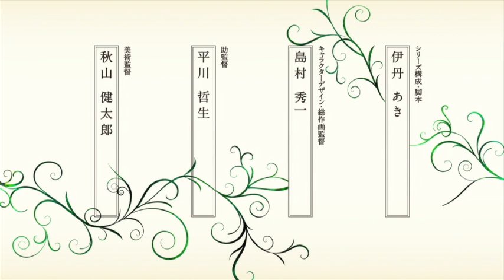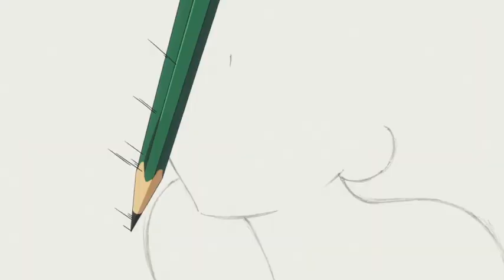厳選アニメ10作品 【OPサビメドレー】 | キングレコード | オープニングサビメドレー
キングレコードの歴史を彩るアニメーション作品から厳選した10タイトルのアニメのOP映像サビをメドレーで公開！

【OPタイトル】
0:03 俗・さよなら絶望先生/「空想ルンバ」
0:26 みなみけ/「経験値上昇中☆」
0:48 荒川アンダーザブリッジ/「ヴィーナスとジーザス」
1:14 変ゼミ
1:25 K/「KINGS」
1:48 惡の華/「惡の華-春日高男-」
2:05 波打際のむろみさん/「七つの海よりキミの海」
2:27 COPPELION/「ANGEL」
2:49 下ネタという概念が存在しない退屈な世界/「B地区戦隊SOX」
3:14 鬼灯の冷徹 第弐期/「大！地獄地獄節」

(C)久米田康治・講談社／さよなら絶望先生製作委員会
(C)桜場コハル・講談社／みなみけ製作委員会
(C)中村光/スクウェアエニックス・荒川UB製作委員会
©TAGRO・講談社／変ゼミ製作委員会
©GoRA・GoHands／k-project
©押見修造・講談社／「惡の華」製作委員会
©名島啓二・講談社/波打際のむろみさん製作委員会
（ｃ）井上智徳・講談社／コッペリオン製作委員会
©赤城大空・小学館／SOX
©江口夏実・講談社／「鬼灯の冷徹」第弐期製作委員会